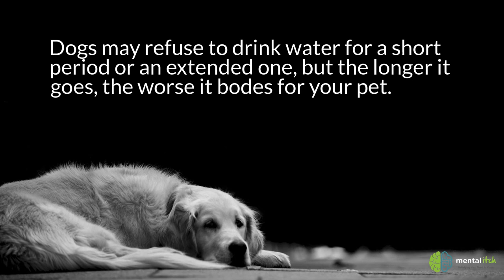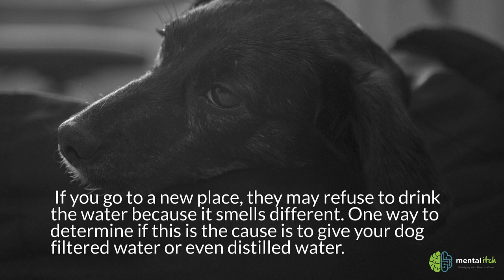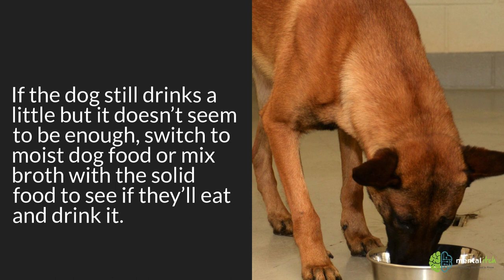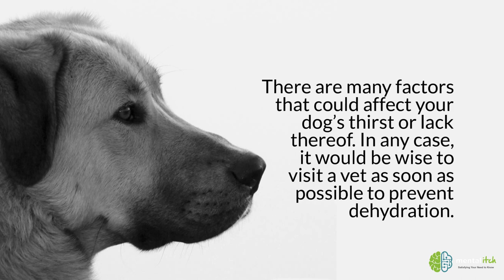4 Reasons Why Your Dog Has Stopped Drinking Water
A pet refusing to drink can a worrisome sign, no matter how long it goes on. Dogs may refuse to drink water for a short period or an extended one, but the longer it goes, the worse it bodes for your pet.